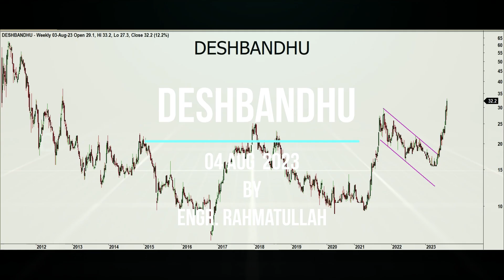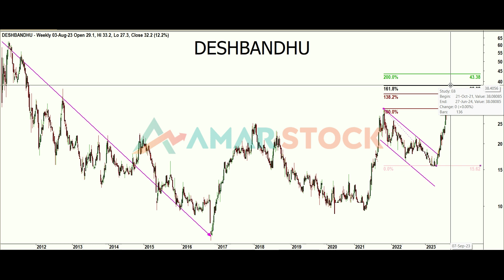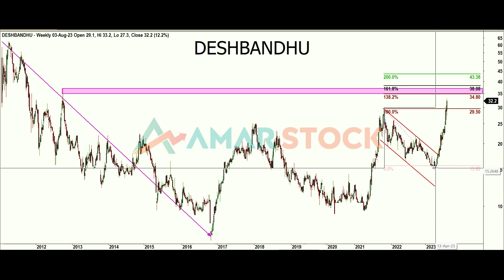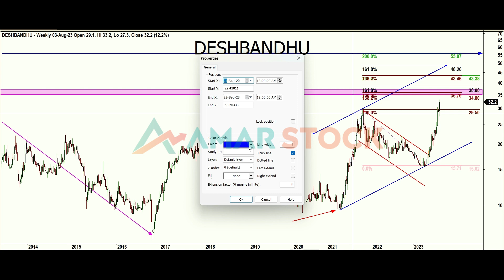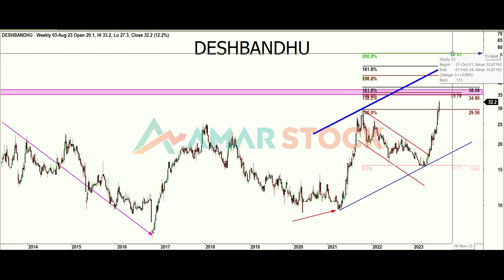DESHBANDHU 04 AUG 2023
Technical Analysis of DESHBANDHU by famous Elliott Wave Practitioner ENGR.  Rahmatullah.